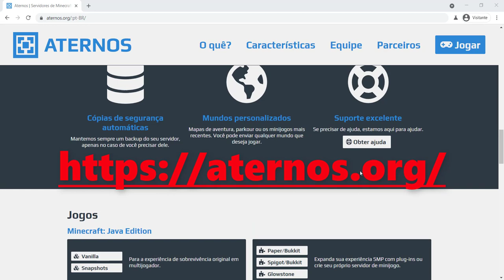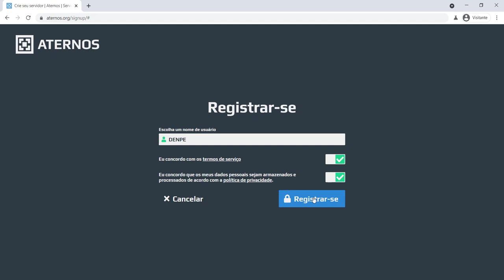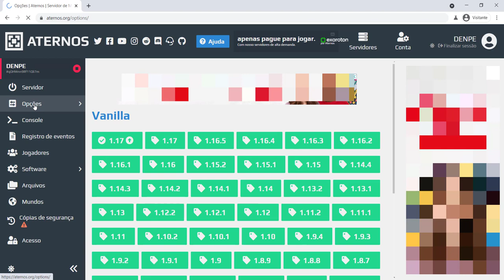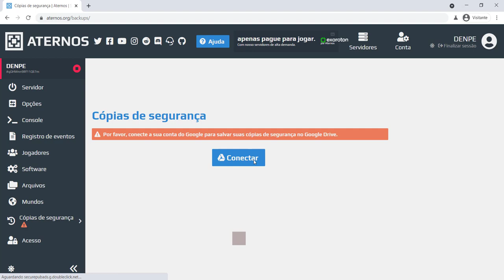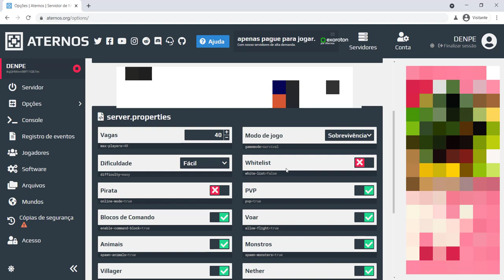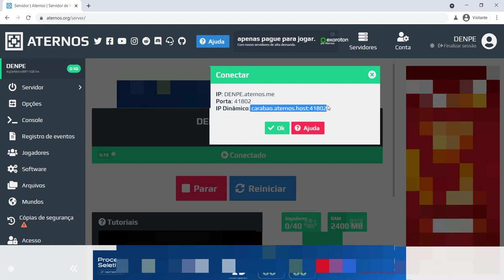Como montar um servidor gratuito no Mine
Tipos de Mundo:
Default Infinite
Super Plano
Biomas vastos
AMPLIFICADO